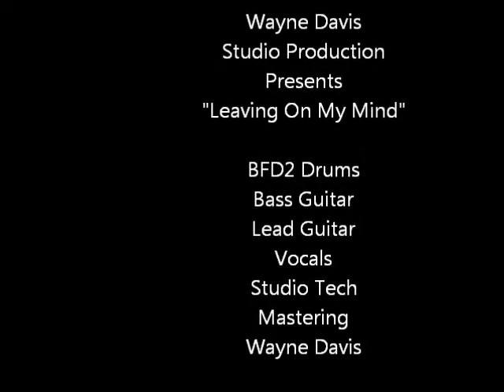Leaving On My Mind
Wayne Davis Original